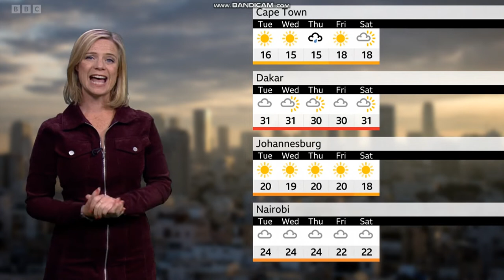Sarah Keith-Lucas - BBC World weather - (04.07.2022) - HD [60 FPS]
Sarah Keith-Lucas is looking fantastic on BBC World weather.
Sara Blizzard
Sara Thornton
Sarah Cruickshank
Sarah Farmer
Sarah Keith-Lucas
Sarah Wilmshurst